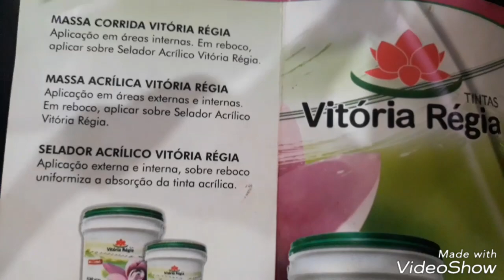Compre Pintura en Brasil/Pinte mi Cuarto